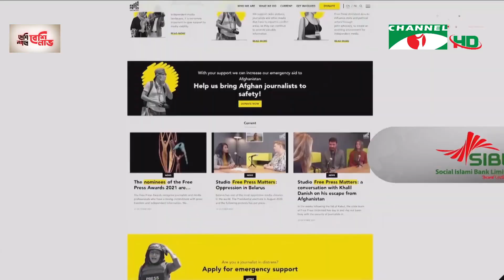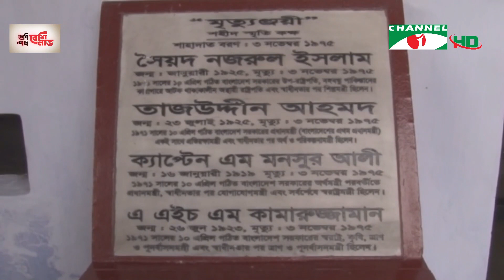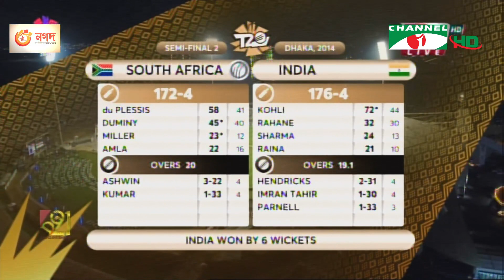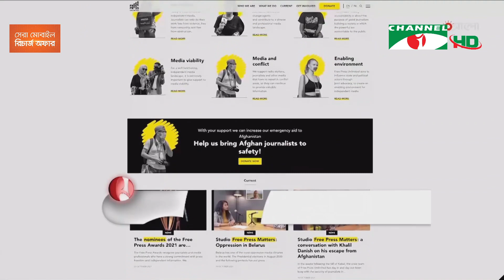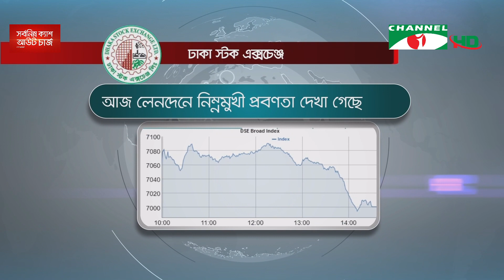চ্যানেল আই রাত ১০:৩০ মিনিটের সংবাদ | Channel i News 10.30 pm | 03 November,2021